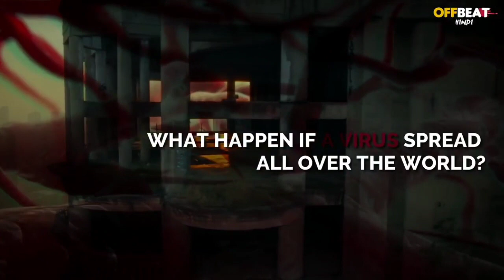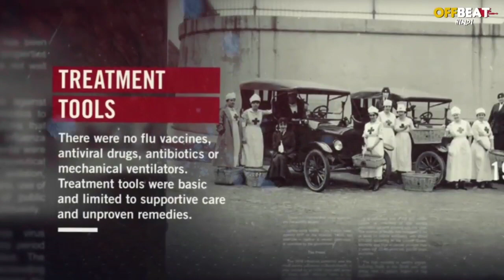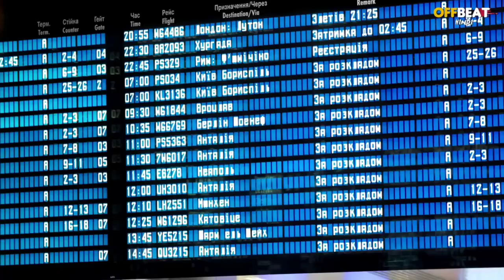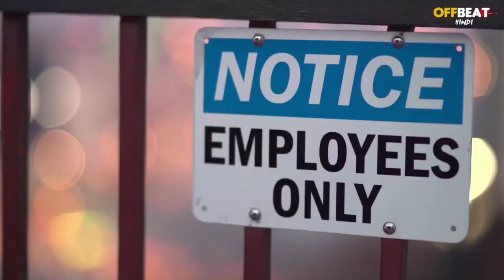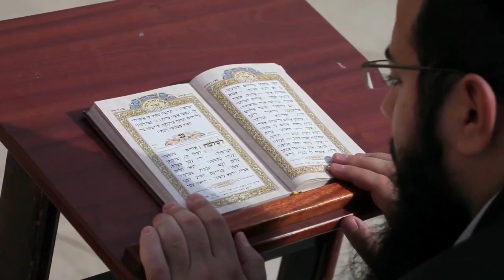महामारी पर संदेश-ओशो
महामारी की कोई दवा नही होती आप जितना strongly इसको हैंडल करेंगे उतना ही इससे बच सकते है ।